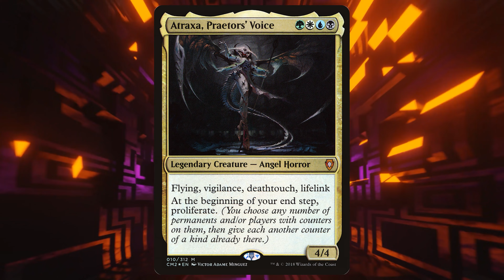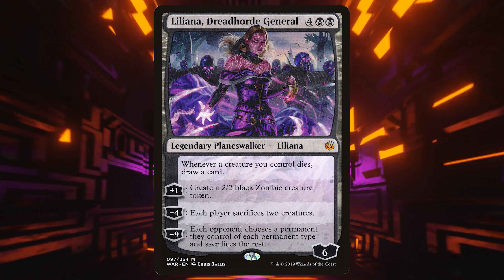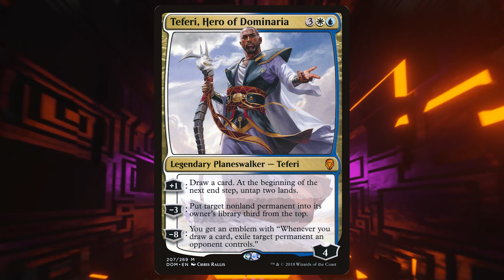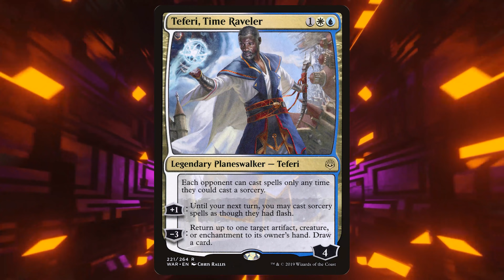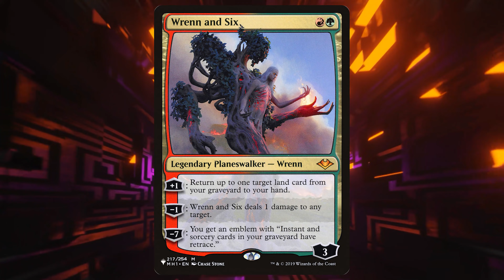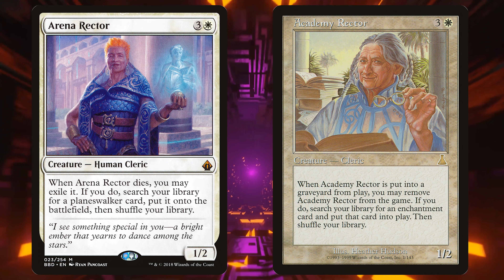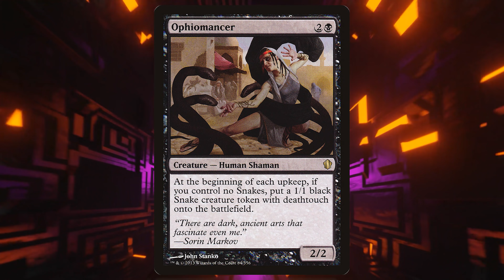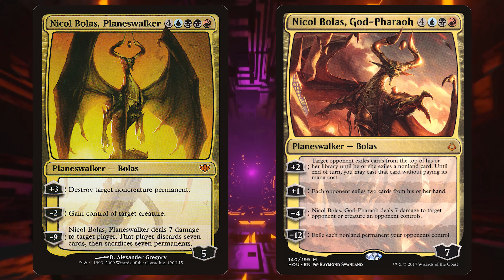Superfriends Deep Dive | A Complete Guide to the Superfriends Archetype in Commander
It's time for an in-depth guide to the superfriends/planeswalker archetype in commander!

The Nitpicking Nerds Discord is OPEN!

Twitter.com/NitpickingNerds